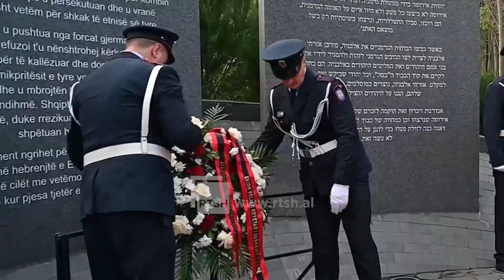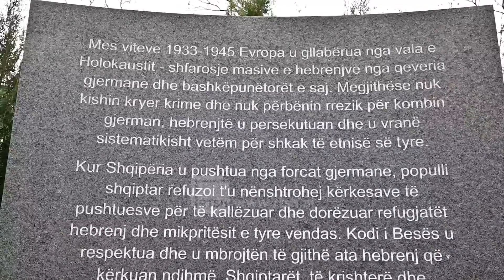Dita Ndërkombëtare e Holokaustit, Veliaj: Ditë historike, popujt duhen bashkuar dhe jo përçarë